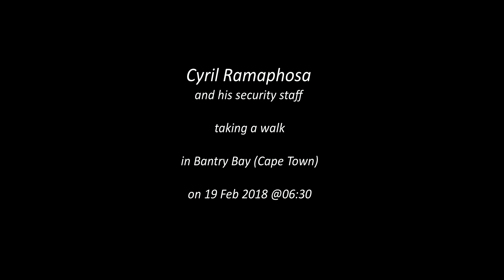Cyril Ramaphosa taking a walk in Bantry Bay (Cape Town) - Best viewed in 480p and higher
19 February 2018 @ 06:30

I was up early this morning to do some photography, and just so happen to have my action camera on, recording and attached to my car's wind screen, when I saw a bunch of guys walking on the left hand side of the road.

Cyril is the guy wearing a black track suite and is walking between the two guys with green and orange jackets.